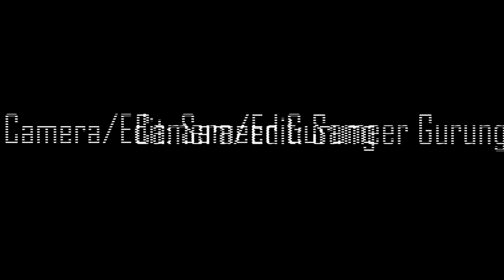Hami Yestai Ta Ho Ni Bro- VTEN | PUBG | Cover Dance | Step Up Dhaiding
Step Up Dhading presents A New Cover Dance Video on Hami Yestai Ta Ho Ni Bro- VTEN | Cover Dance | Step Up Dhaiding

Artists:
Manish Shrestha

Dancers:
Prince Tamang
Nisha Gurung
Urmila Gurung
Anil Gurung
Manju Gurung
Sumina Gurung
Kenzila Karel

Camera/Edit: Sameer Gurung

Intsta: Stepupdhading